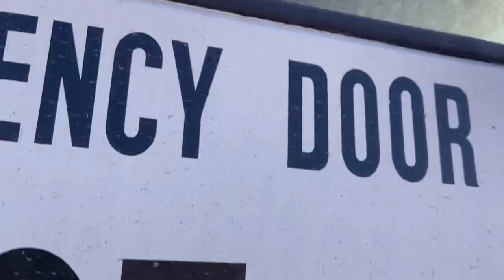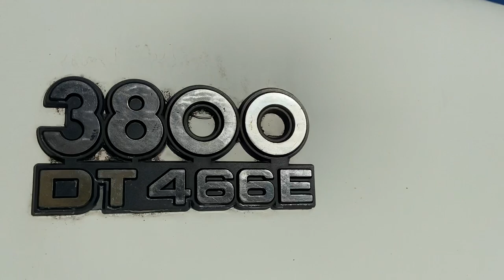1999 Thomas 3800 Bus 8087 walkaround (Randolph County)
You could tell this is a 1999 just by looking at the crossview mirrors. This bus also has the DT466E engine, as it says on the hood (it has the emblem that says “3800 DT466E”).